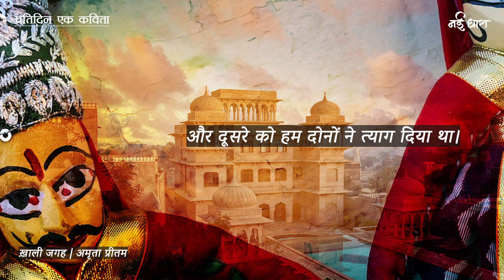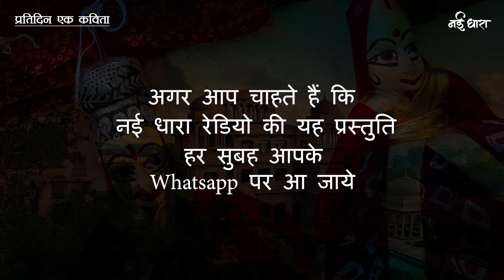Khali Jagah | Poem | Amrita Pritam | ख़ाली जगह | अमृता प्रीतम | आरती जैन